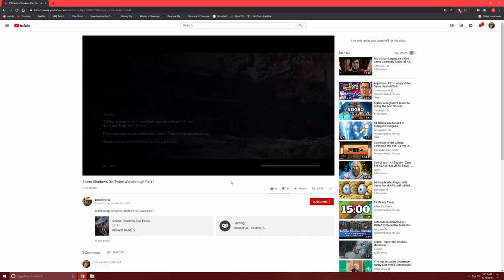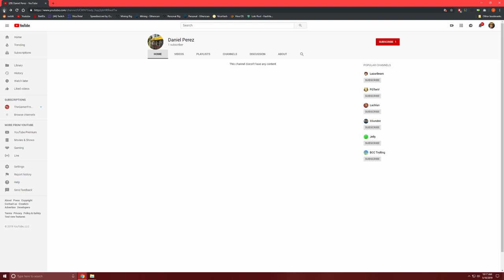Daniel Perez buys drugs while his kids are in the room (**DISTURBING** AUDIO CAUGHT ON STREAM)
What does it take to start 2 successful Kickstarters and one of the best Indiegogo campaigns in the history of the site? Apparently a bunch of Adderall and some Xanax. Oh, and his kids are in the room while he talks about it.